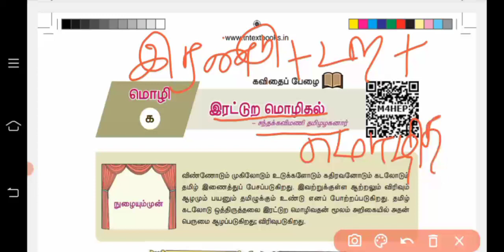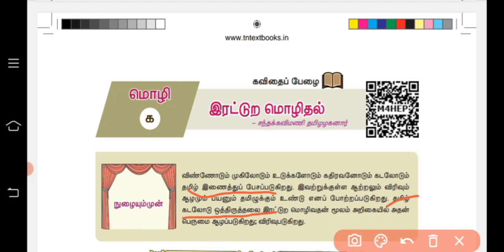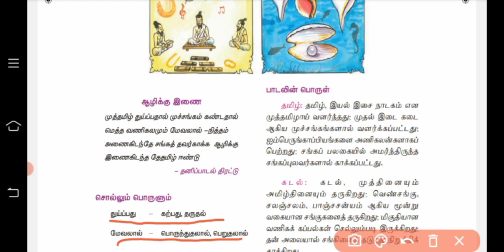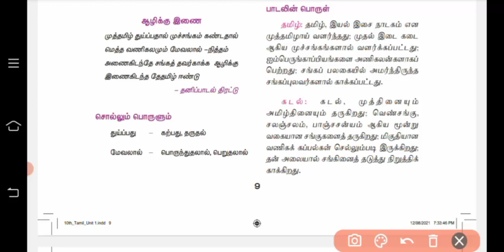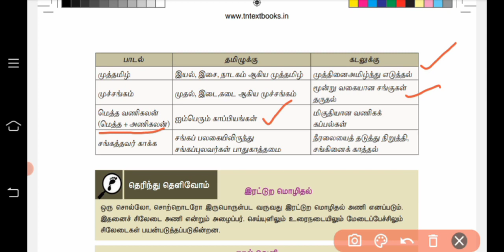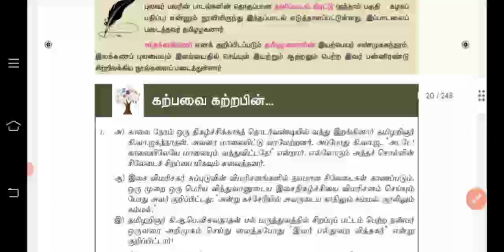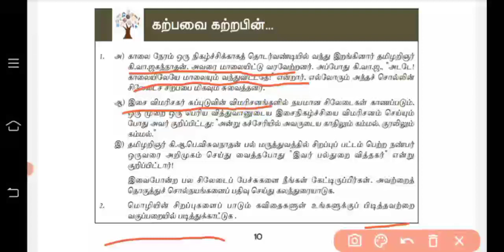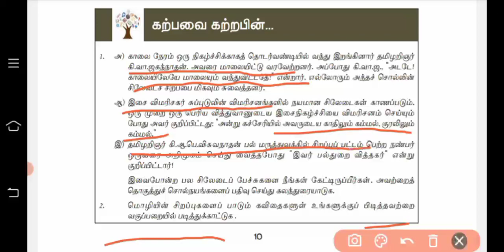10th Tamil இரட்டுற மொழிதல் | Unit - 1 | Important Points